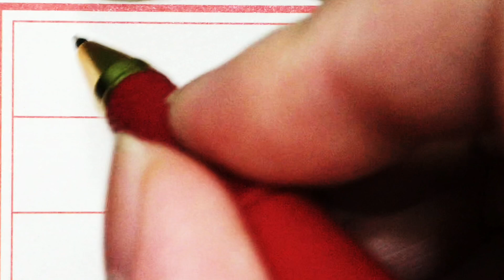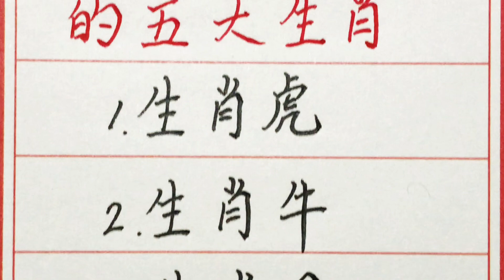老人言：伶牙俐齿，最会吵架的五大生肖